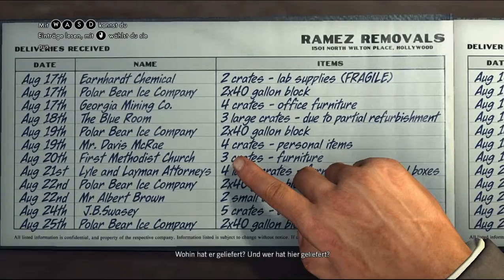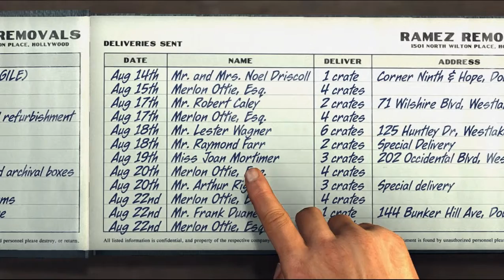Let's Play L.A. Noire #038 - Auf Eis gelegt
Unser nächstes Ziel ist Ramez Removals - und wir werden direkt in eine Verfolgungsjagd verwickelt, die unser Kollege durch einen mächtigen Schuss auf die Reifen beendet, der aus irgendeinem Grund gleich die ganze Vorderachse aus dem Wagen reißt.
Im Inneren des Lagers stellen wir im Auftragsbuch fest, dass Merlon Ottie oft eingekauft hat - und Ramez wiederum oft Waren von einem Eislieferanten bezogen hat. Als wir den versteckten Kühlraum des Lagers finden, wissen wir auch, wieso: in den Eisblöcken sind die Kisten mit Morphium versteckt!

Ramez versucht es mit dem offenen Kampf, als alles auffliegt, überlebt die Sache aber nicht. nachdem alle anderen verhaftet sind, machen wir uns auf zur Polar Bear-Eisfabrik, die eigentlich schon seit Jahren geschlossen sein sollte - doch die Fabrik ist alles andere als leer. In einer von Beginn an offenen Schießerei drängen wir Lenny Finkelstein, den Schwager von Mickey Cohen und Vertriebsleiter dieses Drogenverkaufs, in die Ecke. Der will auf keinen Fall in das Gefängnis wandern, wo ihn wohl auch ein qualvoller Tod erwarten würde, und so zieht er die Waffe, um sich töten zu lassen. So endet unser erster Fall im Sittendezernat recht blutig - und mit einem großen Erfolg gegen den Morphium-Ring